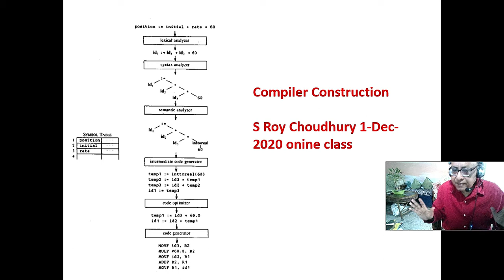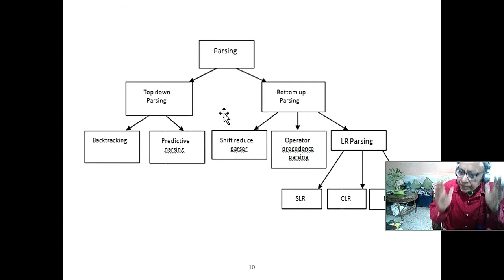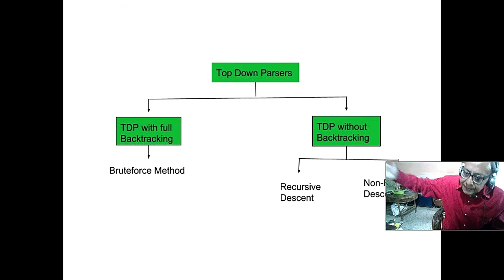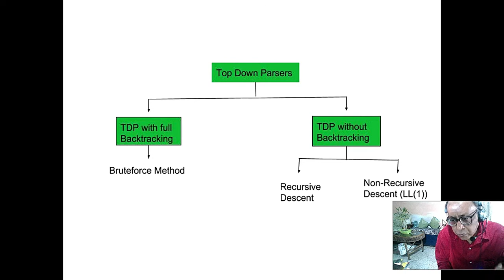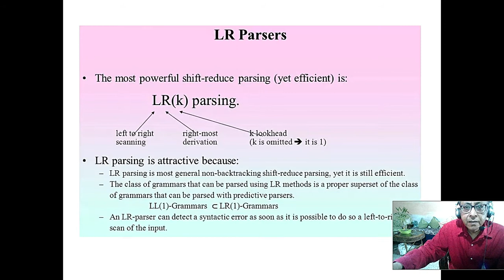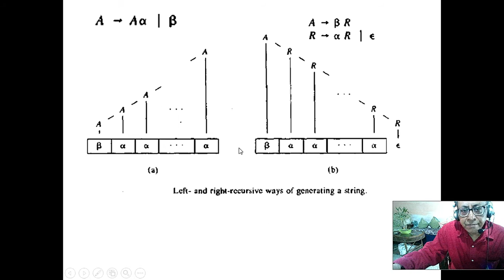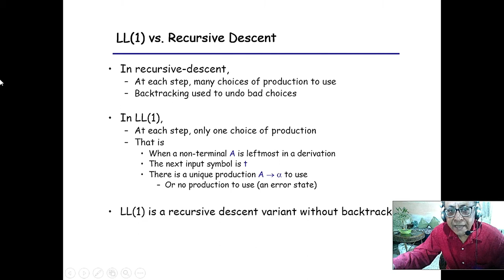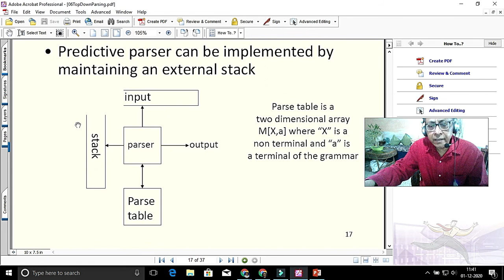Differences amongst Top-down parsing techniques Brute-force, Recursive descent, LL(1)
Differences amongst Top-down parsing techniques 1)Brute-force 2) Recursive descent3) LL(1) 1st December, 2020